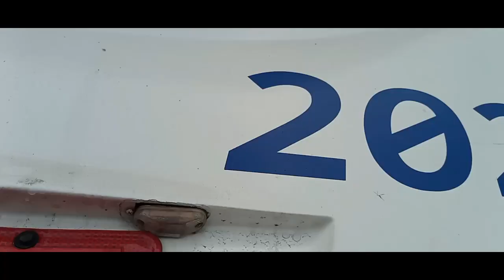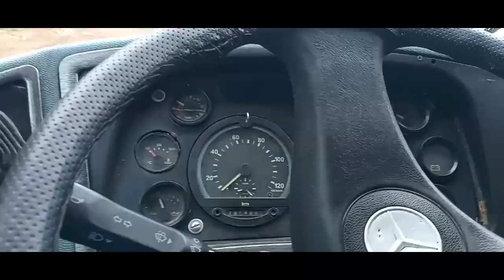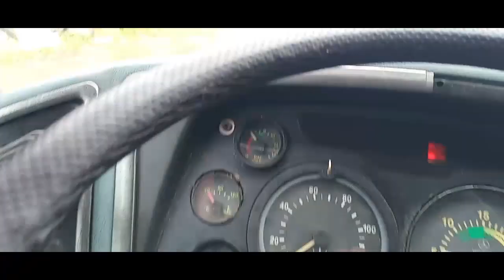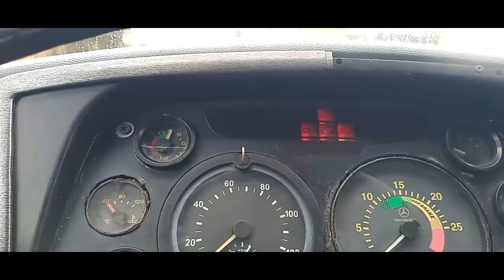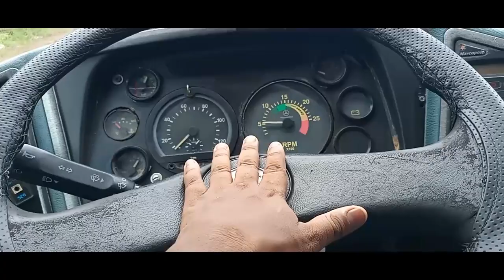Dia De Lavagem Do Marcopolo G6 1050 De Seu Elmoo Pavão Turismo/Josimar Vlogs